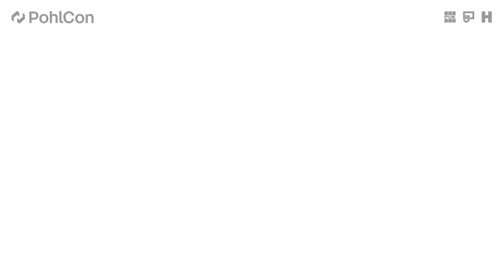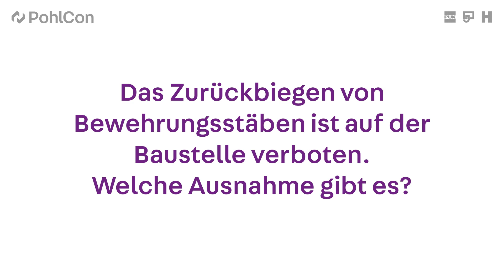PohlCon - FERBOX® Rückbiegeanschluss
FERBOX® Rückbiegeanschlüsse werden zur einfachen und sicheren Verbindung von Stahlbetonteilen unterschiedlicher Bau- oder Betonierabschnitte genutzt. Ob Wände, Decken, Konsolen oder Treppen – mit dieser Lösung verbinden Sie verschiedenste Bauteile kraftschlüssig miteinander.